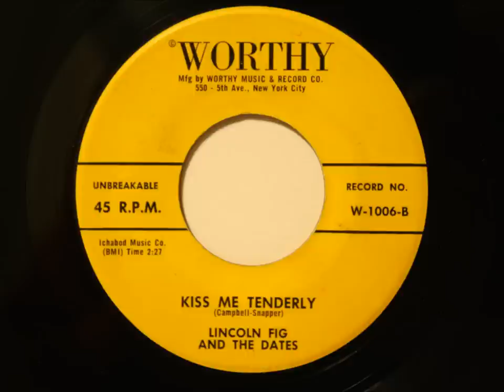Lincoln Fig and The Dates - Kiss Me Tenderly - Awesome NY Doo Wop Ballad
One of my faves